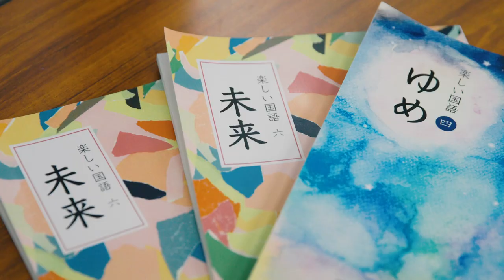【島根県立大学】保育教育学科紹介動画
島根県立大学の各学科・コースの魅力をご紹介
保育教育学科詳細についてはこちらから